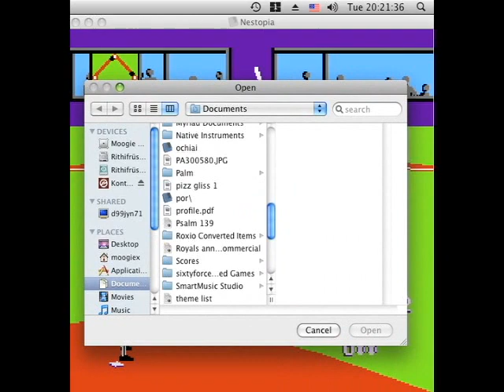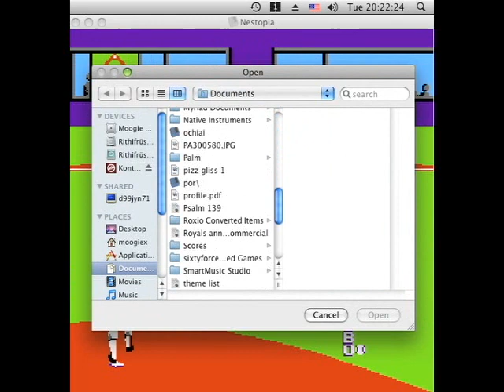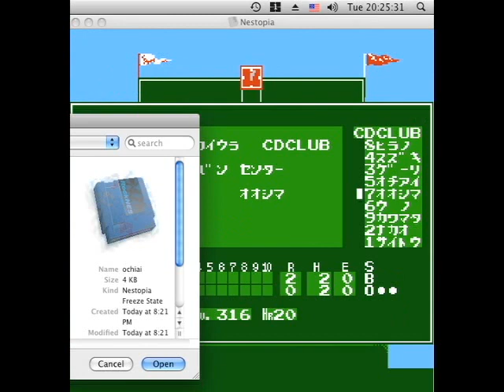UNEDITED Moero Pro Yakyu ("Bases Loaded") bunt home run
Let's try this again.  Apparently people think my video was faked or spliced together, so I recorded an unedited version of this.  Each time Ochiai gets a hit/out I reset the emulation to the same point.  Sometimes he gets out, sometimes it's a hit, and twice it's a home run.  In any case, the ball is going WAY farther than it should for a bunt.